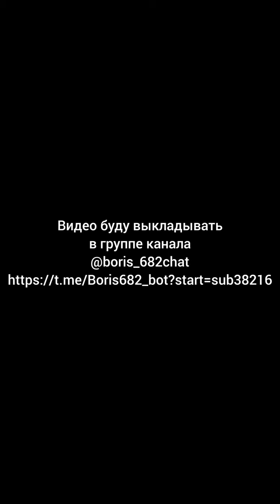Почему женщина постоянно тащит в отношения с мужчиной свою маму?